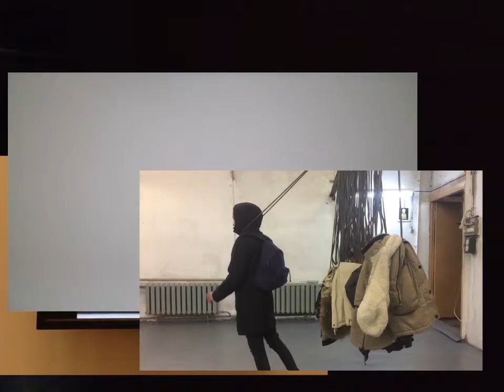APXIV-movie-4-060117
автор: Овчинникова Софья